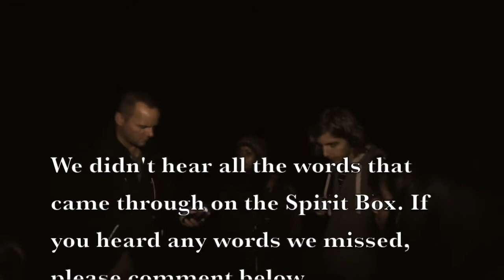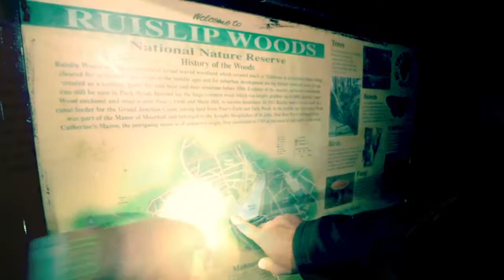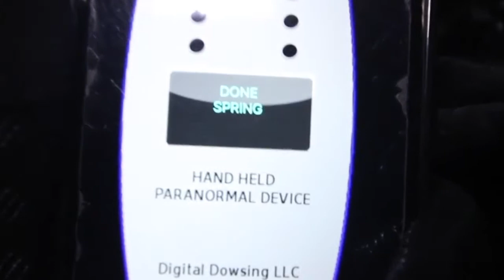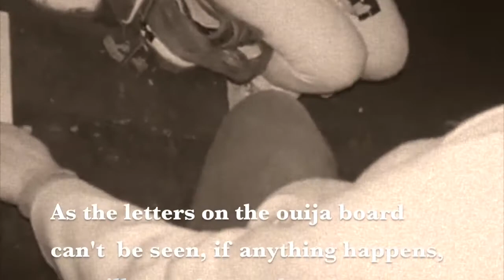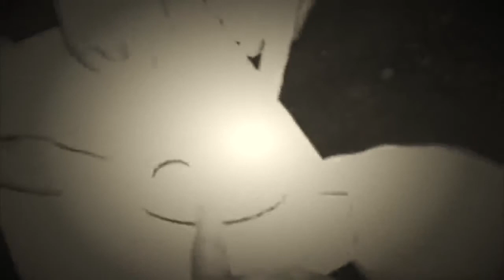Ruislip Lido Vlog (PART II)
Things get very scary in Part2! We captured a face in a photo, discovered something hanging from the tree and had a dark energy try to communicate with us - and more.

MUSIC CREDITS

Album: Better Way
Song: Crying Earth

Album: Horror Themes
Song: Unnatural Situation

Album Pickup and Go
Song: Separate Souls

Respect The Unexpected ;-)